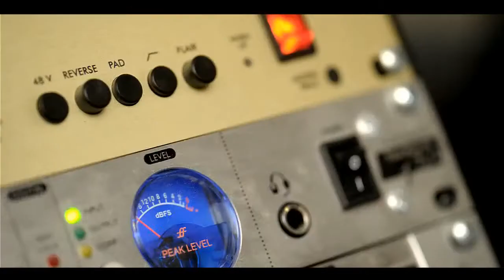Haftbefehl & V.D.S.i.S ( Von der Straße ins Studio) --Süchtig--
Haftbefehl und Jugendliche Kids machen ein Projekt das sich von der Straße ins Studio nennt..